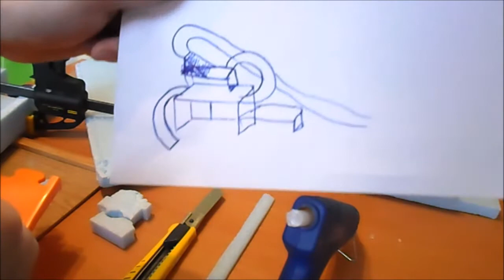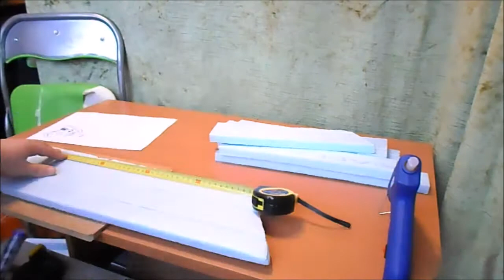constructie garaj si rampe pentru masinute de jucarie (1din3)